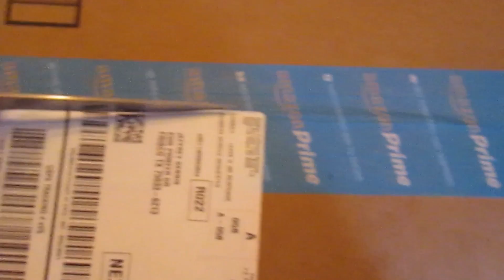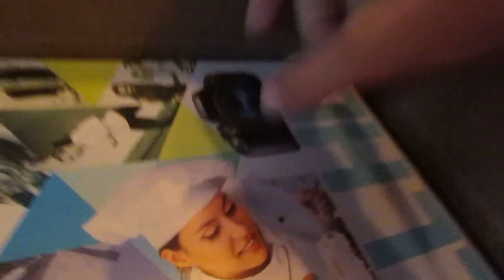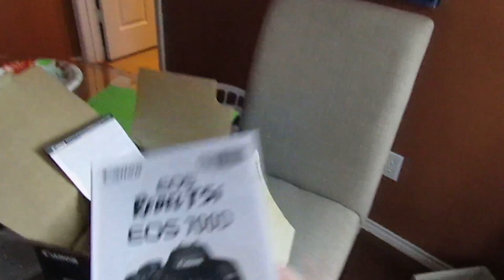I ALMOST BROKE MY NEW CAMERA // Vlog 10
Today i got a brand new camera (and almost broke it) and i flipped the most random stuff i could've. Like water bottles, chapstick, highlighters, and more ;)